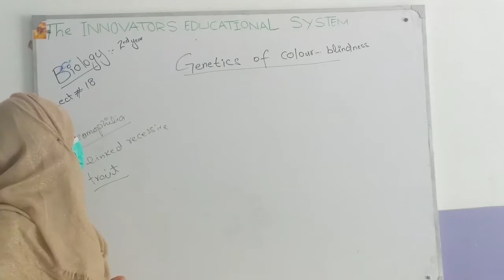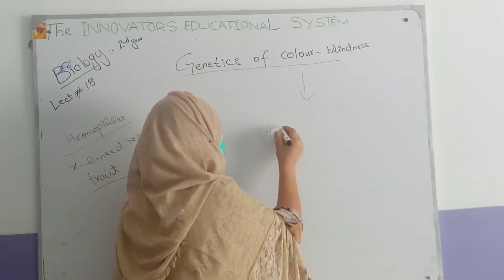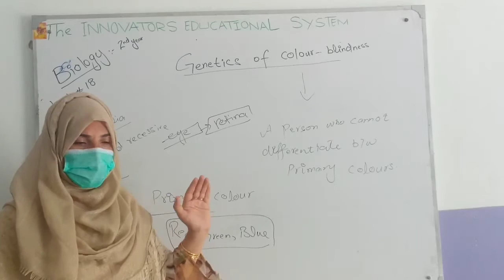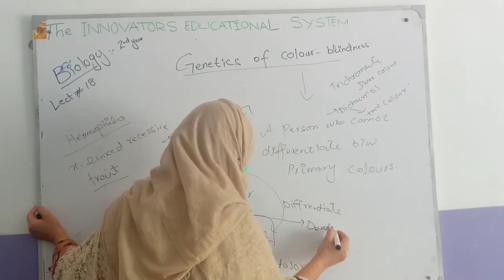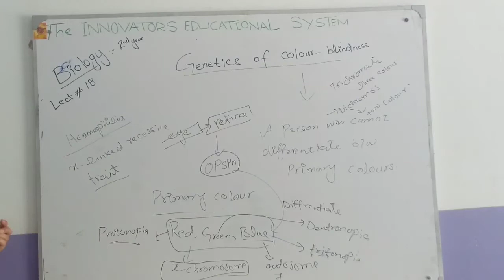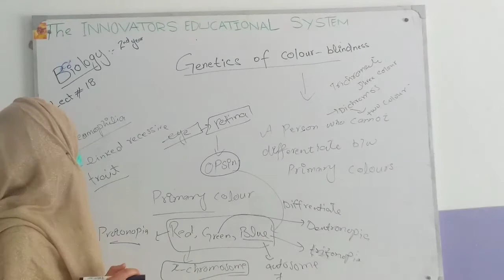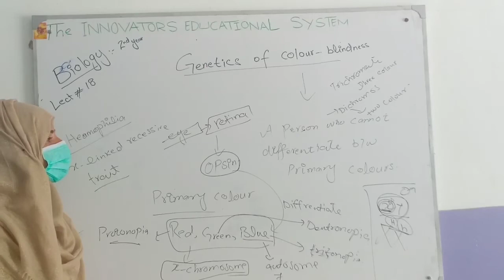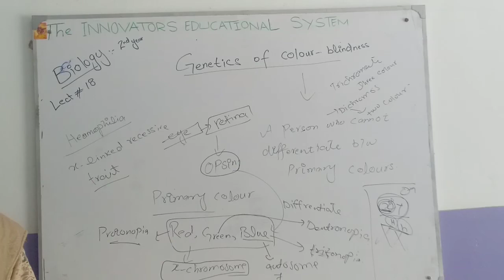Biology 12th__Genetics of colour Blindness